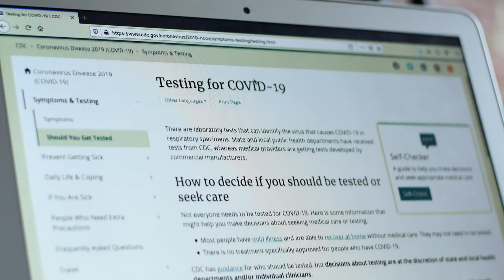Real Doctor DEBUNKS Coronavirus Myths & Conspiracy Theories (THE TRUTH)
Real Doctor DEBUNKS Coronavirus Myths & Conspiracy Theories (THE TRUTH). Real doctor myth-busting COVID 19 conspiracy theories and fact-checks the truth about coronavirus. Coronavirus facts vs myths explained by a Doctor ER. With the rollout of the COVID 19 vaccine from Pfizer and Moderna and the new COVID variant mutation from the UK, you've probably heard things about COVID-19 from people or social media which you may believe. Let's set the record straight. Don't fall for these popular myths about preventing or treating COVID-19 (coronavirus). In this video, Doctor Jordan Wagner will be explaining the latest coronavirus news and COVID-19 updates. Doctor Wagner will be fact-checking myths surrounding COVID-19 symptoms, face masks, COVID tests, social distancing, 5G radiation, Michael Jackson, and more. Infection with the virus SARS-CoV-2 can cause COVID-19, an illness that can cause flu-like symptoms, such as body aches, a fever, and a cough. Doctor Jordan Wagner is always sharing his experience coping with the COVID-19 pandemic and what he's learned first hand treating COVID-19 patients in 2021. If you have any medical questions, COVID-19 questions, or even a funny quarantine vlog, send it my way! Stay healthy, my friends!

LINKS & REFERENCES:

Coronavirus Disease 2019 (COVID-19) | Centers for Disease Control and Prevention - CDC

Coronavirus Disease 2019 (COVID-19) | U.S. Food and Drug Administration - FDA

Coronavirus Disease 2019: Myth vs. Fact | Johns Hopkins Medicine

Coronavirus disease (COVID-19) advice for the public: Mythbusters | World Health Organization - WHO

Five Myths of COVID-19 for the Team Physician | HSS J.

Demystifying the myths about COVID-19 infection and its societal importance | Asian J Psychiatr